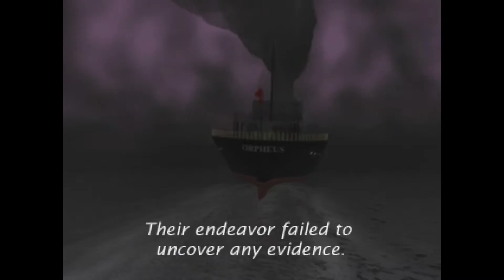Echo Night - Intro [PSX xBRZ] - FROM Software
Echo Night is a haunted mystery, adventure-style game from FROM Software, famous for King's Field, Armored Core and most recently the Souls series of games.

More info from Wikipedia:
"Echo Night is played from a first-person perspective, but unlike most other first-person games there is no use of firearms in the game. When confronted by a ghost the player must turn on the lights in the room by means of a light switch. The player is often transported into the past via the passengers or certain objects. Once the player fulfills a task important to a spirit they will vanish and drop an "Astral Piece" which can be used to get a different ending scene.

The story revolves around Richard Osmond, the game's protagonist, and his journey to find out what happened to the ship Orpheus, which mysteriously disappeared from the sea. The story also uncovers the mystery about two stones that contain some kind of supernatural power."